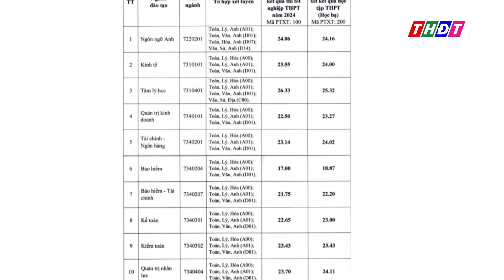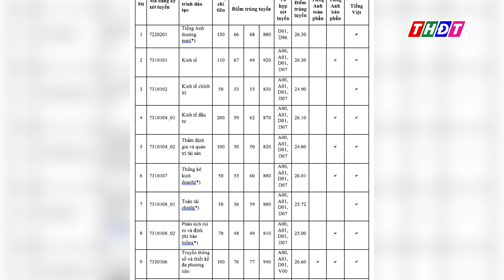Điểm chuẩn đại học tăng ở hầu hết các ngành | THDT